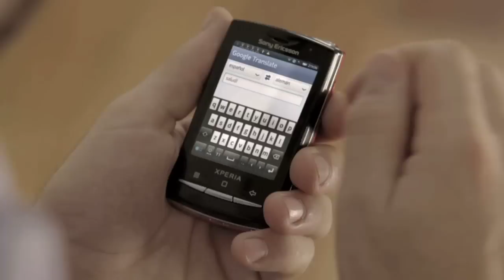Xperia and Google Translate / Xperia y Google Translate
Translate the word or phrase you want, in the language you want.

Traduce la palabra, o el texto que quieras, en el idioma que quieras.